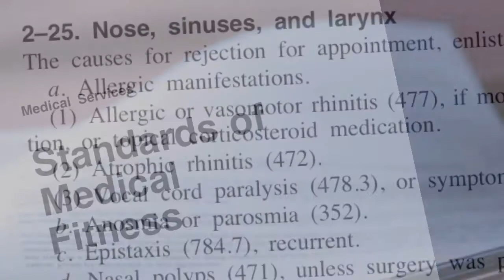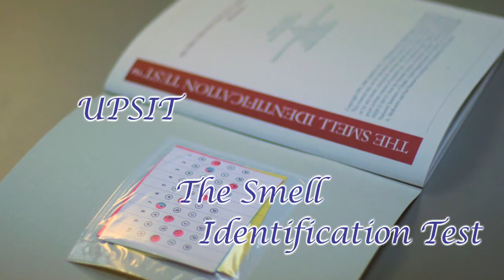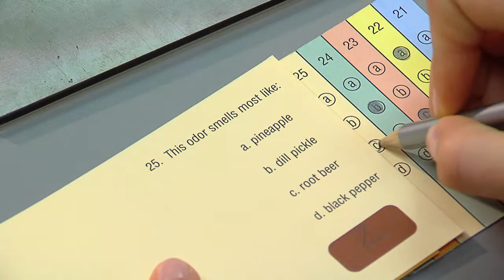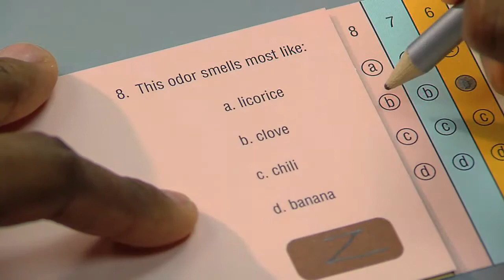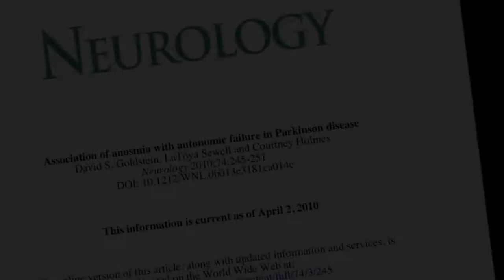Sensonics Smell Identification Test (for U.S. Army)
Sensonics presents the Smell Identification Test, which can, among other things, help diagnose instances of head trauma, chemical exposure or post-traumatic stress disorder in U.S. Army personnel or applicants.